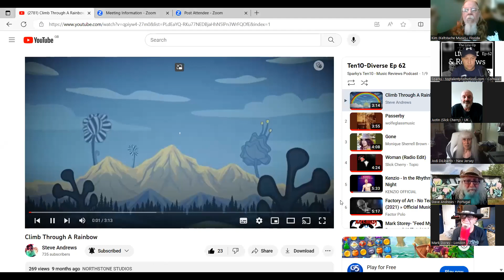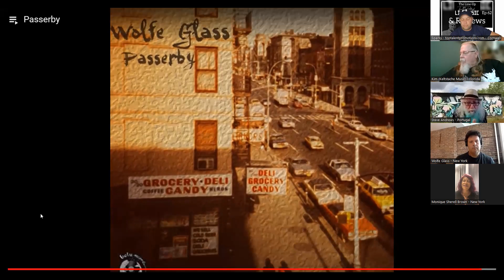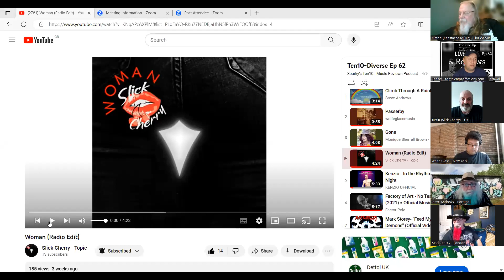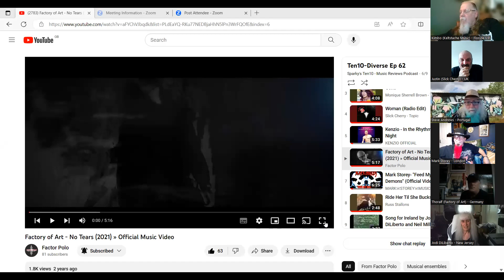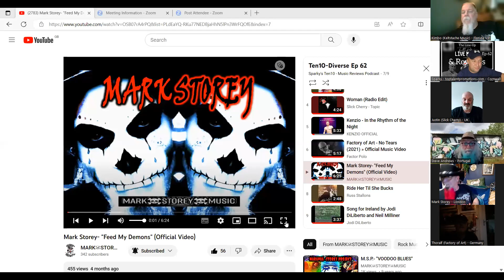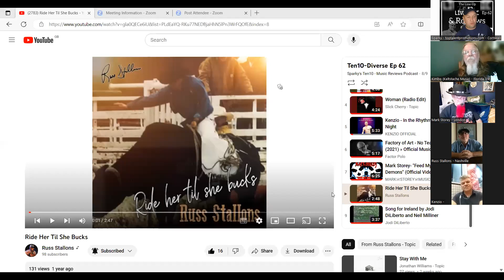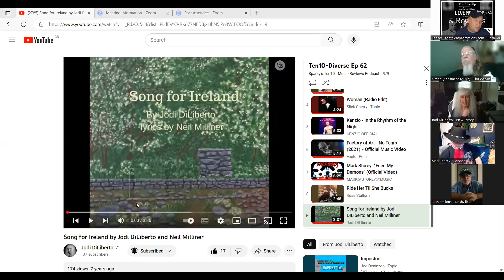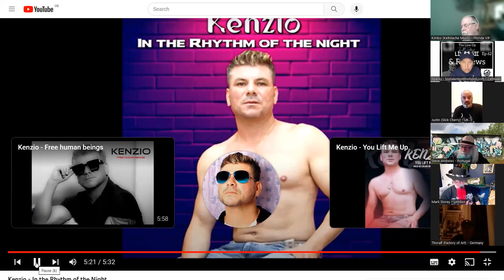Ten10-Diverse Show Ep 62